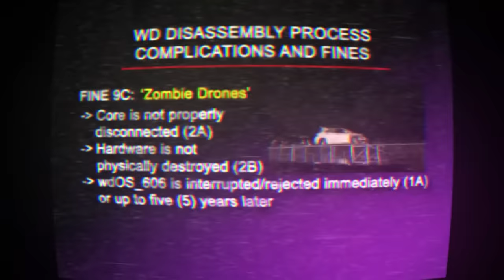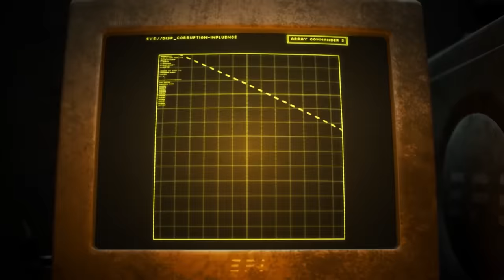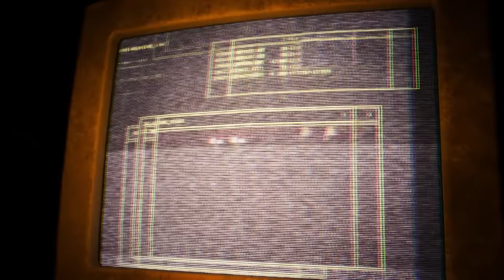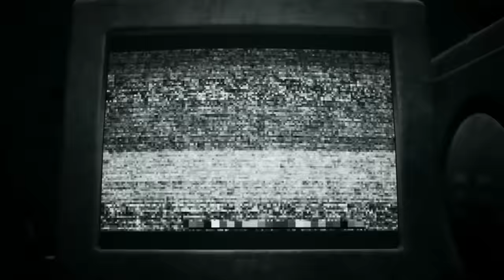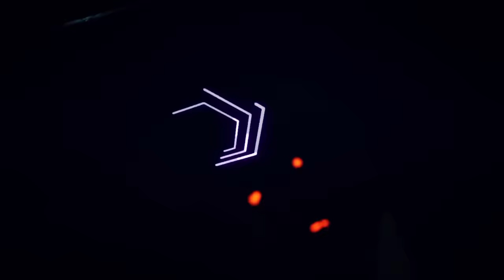What Did Nori and Yeva Do? The Mothers of Uzi & Doll Explained!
murder droning on and on.